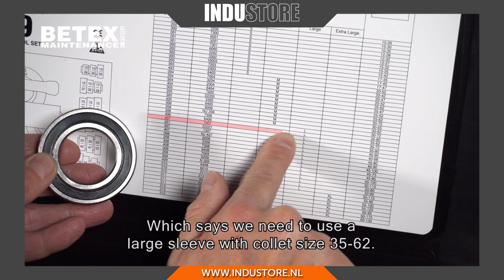Industore: BETEX IMPACT 33 & 39 Slagbussensets | Lager montage sets, met slagringen en slagpijpen.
Industore: Bestel uw lager montage set / slagbussenset BETEX IMPACT 33 of BETEX IMPACT 39 op

Hier vindt u het BETEX assortiment en meer...